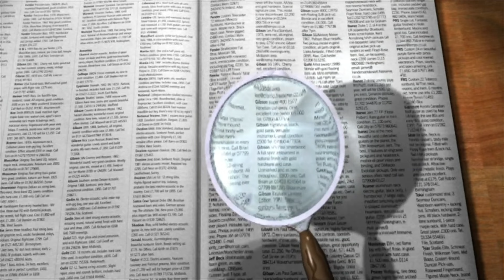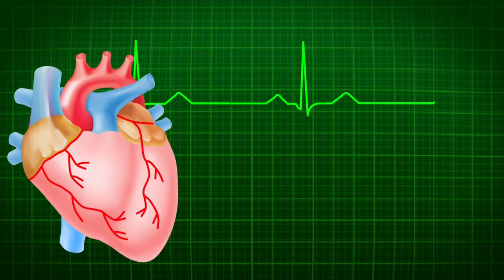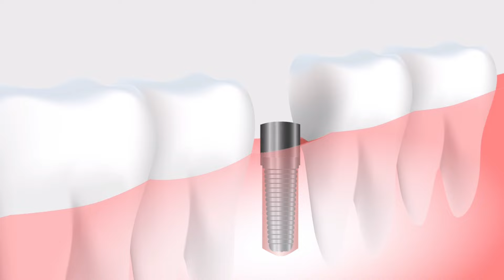D Pharma ke baad kitni salary milti hai | Salary after D Pharma | D Pharma ke baad sarkari job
Queries  -

1. D Pharma ke baad kitni salary milti hai
2. Salary after D Pharma
3. D Pharma ke baad sarkari job
4. Dpharma course ke baad salary kitni hoti hai
5. Salary of a d pharma student

Join us -